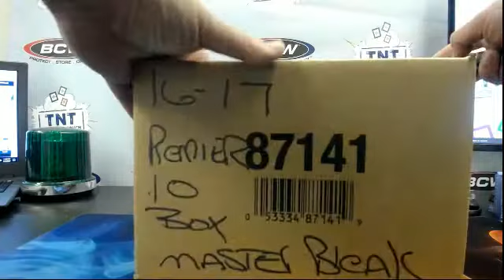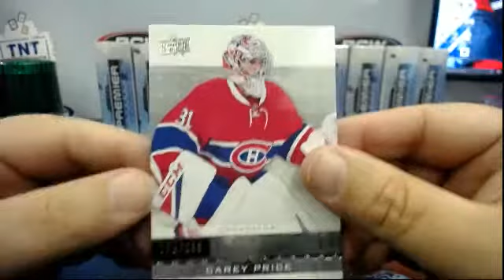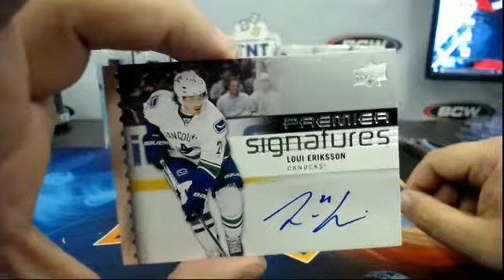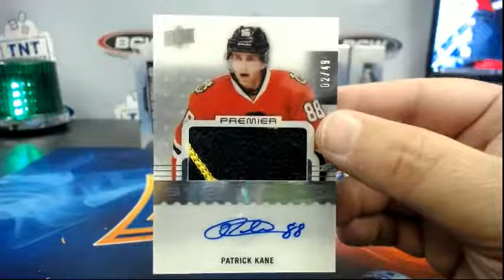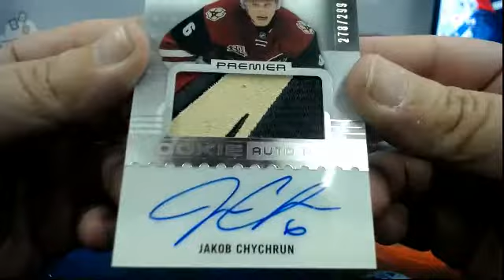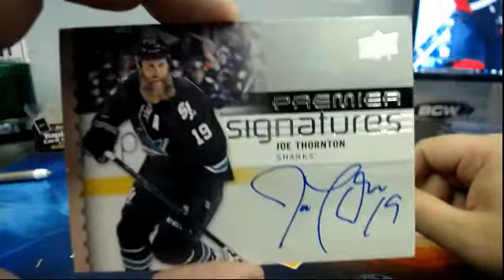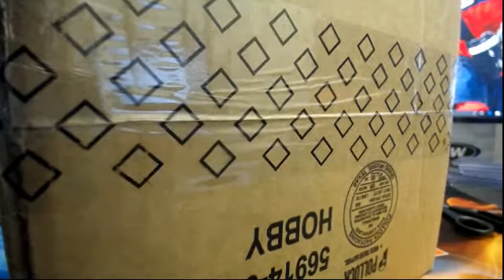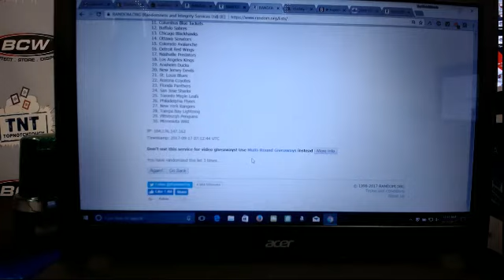16-17 UPPER DECK PREMIER HOCKEY 10 BOX MASTER CASE BREAK # 123